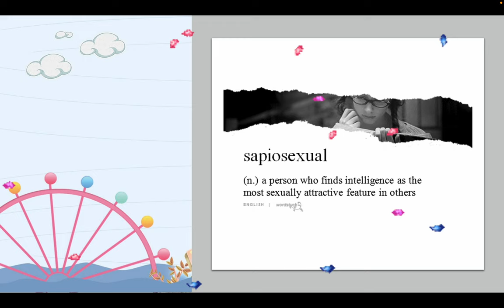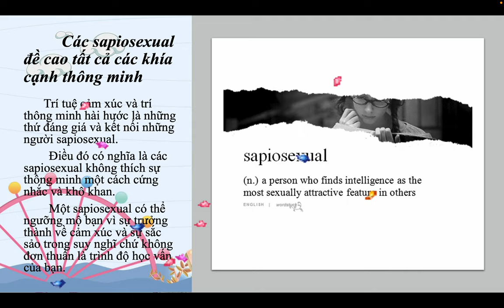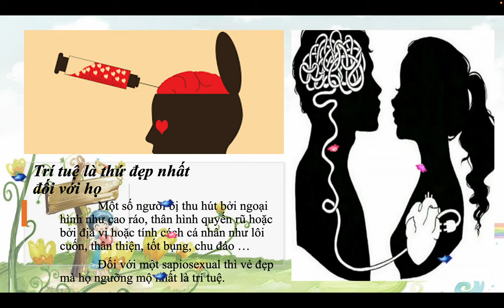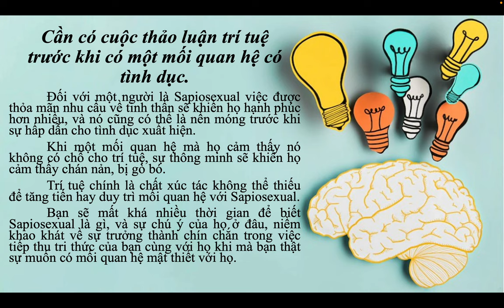1-2-2023, Lê Nguyệt ytl33 trình bày Sapiosexual.